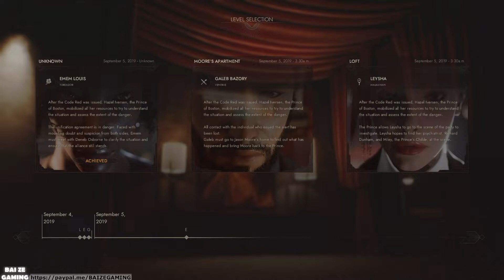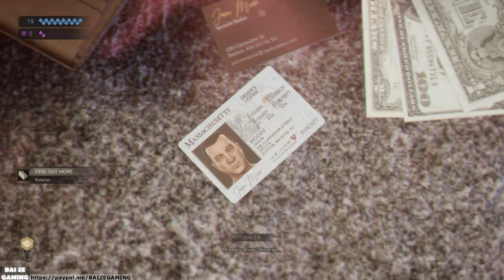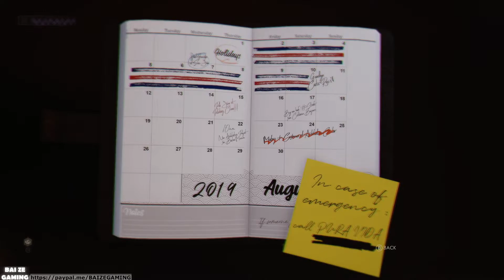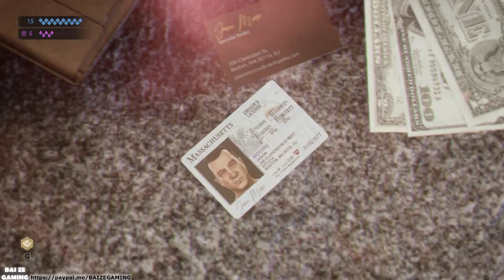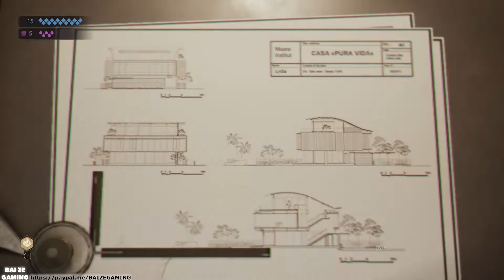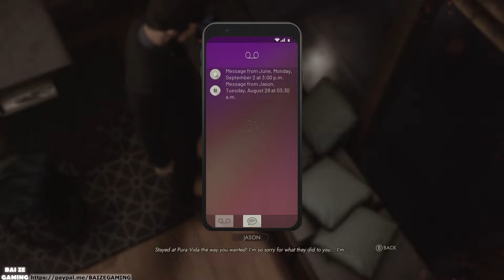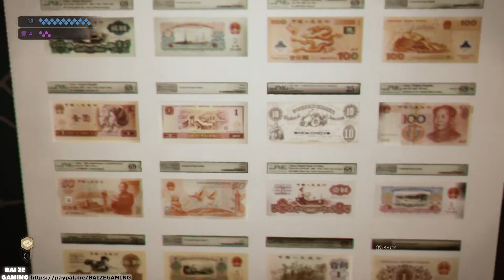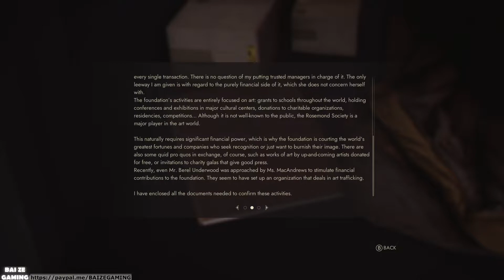Vampire: the Masquerade - Swansong Pt4 Reports About Primogen Guide, Moore's Apartment(Galeb Scene2)